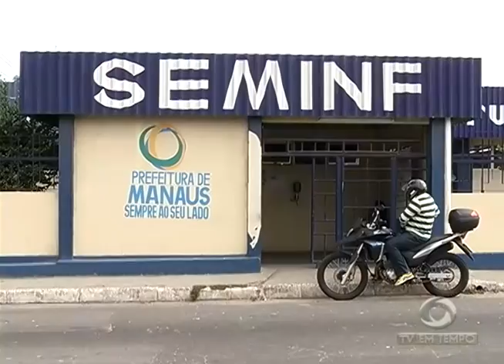BOLETIM EM TEMPO - NOITE (12.02.2016)